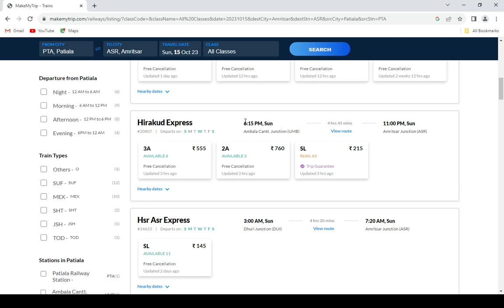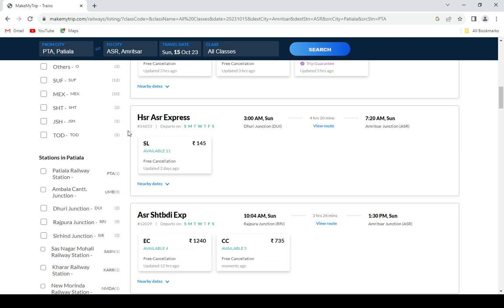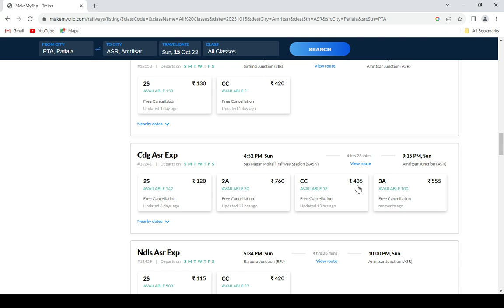patiala to amritsar train , patiala to amritsar train ticket price , patiala to amritsar by train